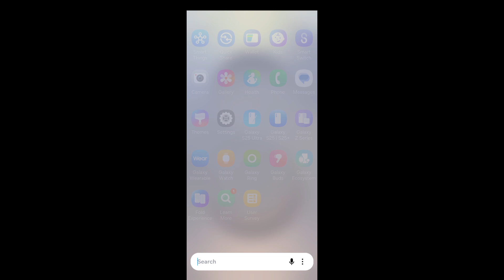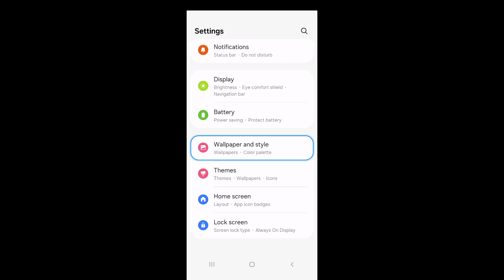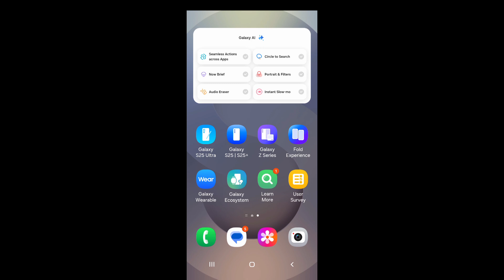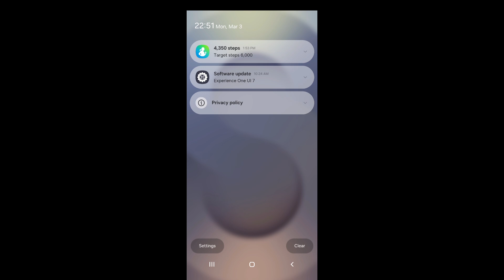Samsung A55 5G One UI 7 Beta 1 Release.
Yours Queries.

Samsung galaxy A55 5G One UI 7 Beta Update roll out
Samsung galaxy A55 5G One UI 7 Beta 1 Android 15 Update roll out.
One UI 7 Beta 1
Samsung A55
Samsung galaxy A55 5G
Samsung galaxy A56 5G Oficele
One UI 7 stable update Samsung galaxy A55 5G Roulout Date.